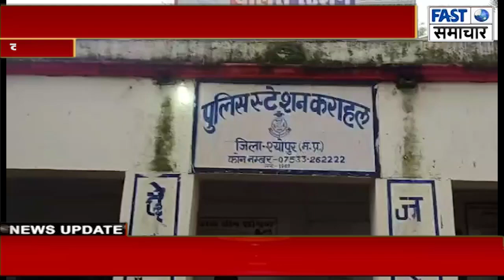कराहल के 25 वर्षीय युवक की हुई करेंट लगने से मौत,,परिजनों ने जताई आशंका लगाए गंभीर आरोप